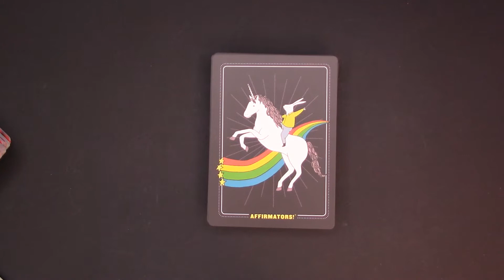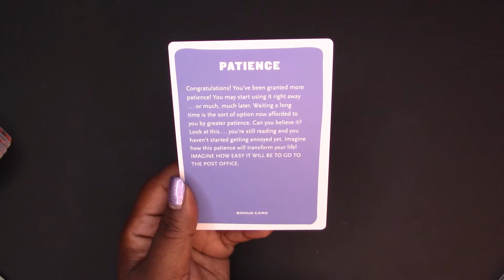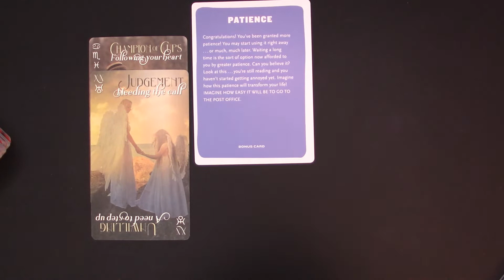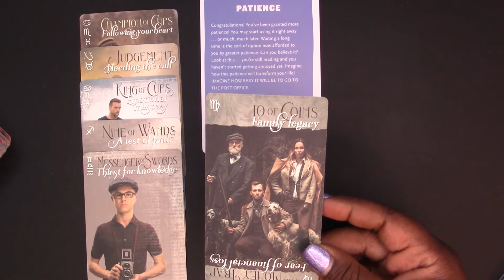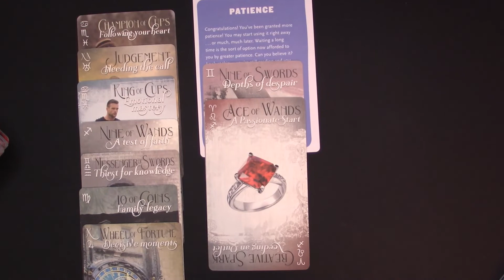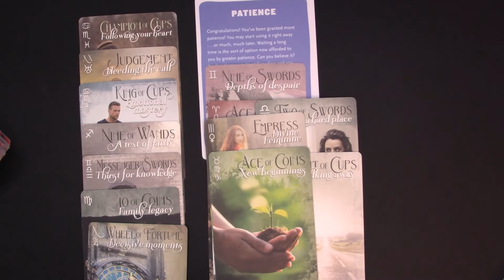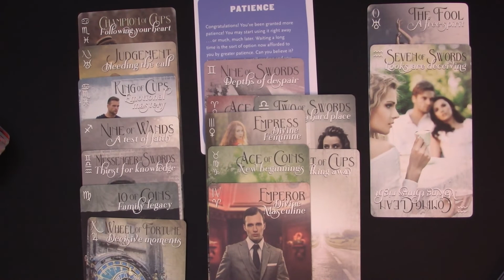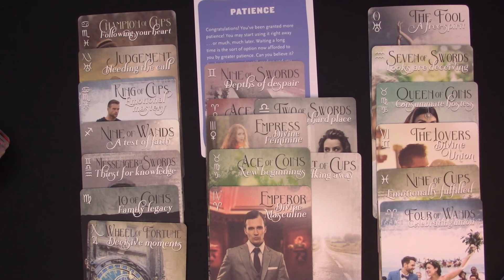♊ GEMINI - Congratulations! Waiting Paid Off | Past, Present, Future Tarot Reading | Timeless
1. MINI LOVE READING $44.44
2. FULL LOVE READING $90
3. SELF-DISCOVERY READING $65
4. SIP THE TEA ORACLE READING $22.22

2. INDICATE which reading you want
3. RECEIVE an auto message
4. DO NOT PAY until Sage emails you back

My placements:
Virgo Sun
Cancer Rising
Capricorn Moon
Virgo Mercury
Libra Venus

sagetheintuitive

Sage 😘